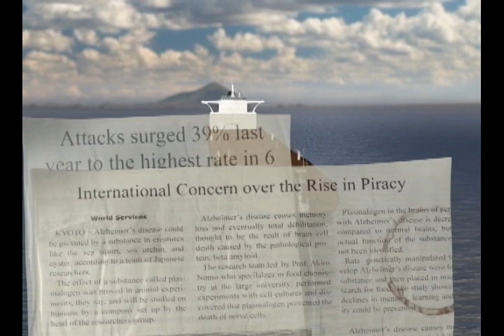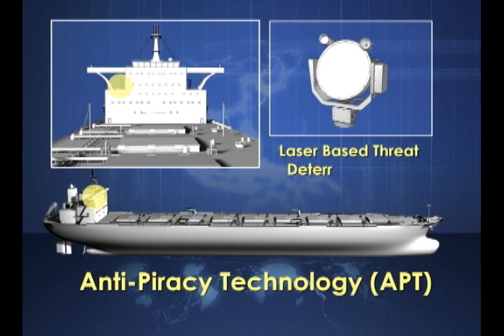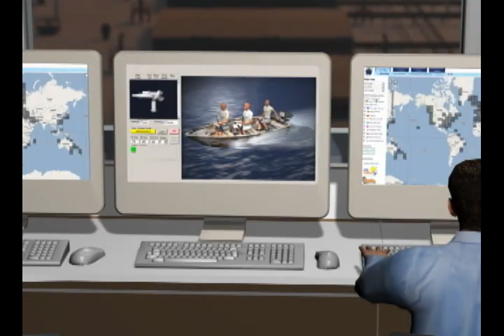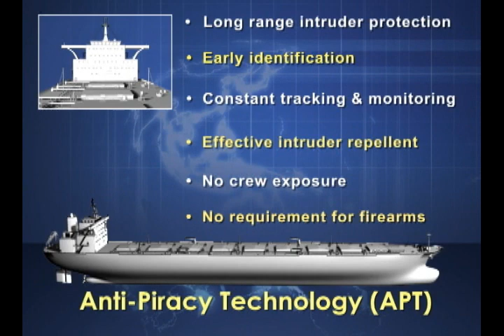ECSI Anti-Piracy Technology